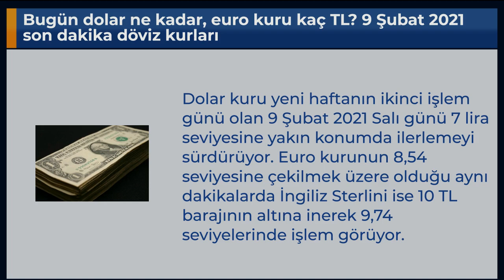Bugün dolar ne kadar, euro kuru kaç TL? 9 Şubat 2021 son dakika döviz kurları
Dolar kuru yeni haftanın ikinci işlem günü olan 9 Şubat 2021 Salı günü 7 lira seviyesine yakın konumda ilerlemeyi sürdürüyor. Euro kurunun 8,54 seviyesine çekilmek üzere olduğu aynı dakikalarda İngiliz Sterlini ise 10 TL barajının altına inerek 9,74 seviyelerinde işlem görüyor.